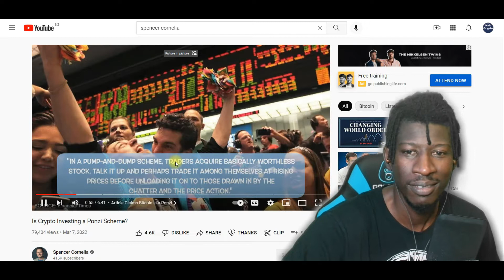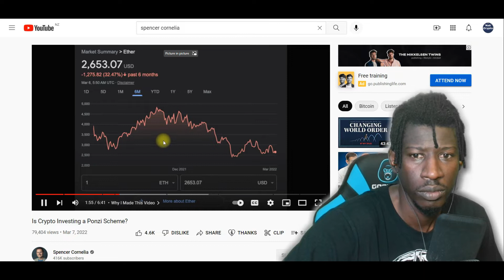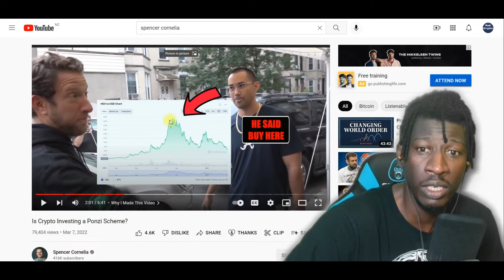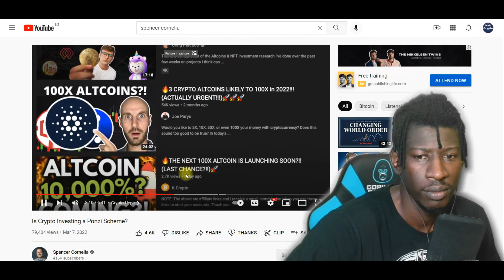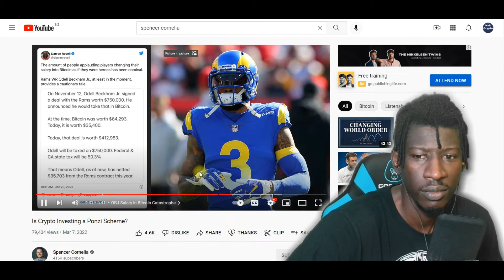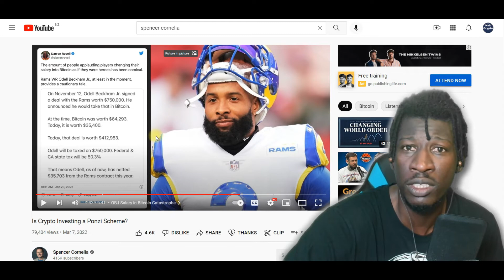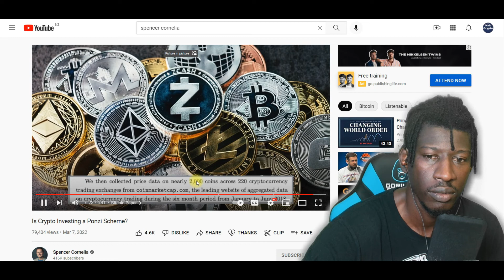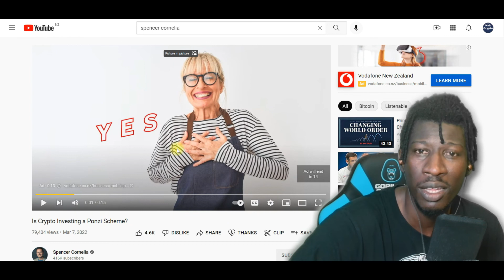IS ALL CRYPTO A PONZI SCHEME? SPENCER CORNELIA REVIEW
Are all cryptos a ponzi scheme?